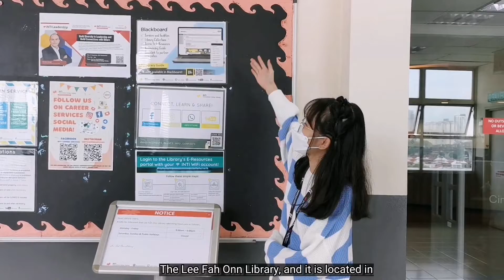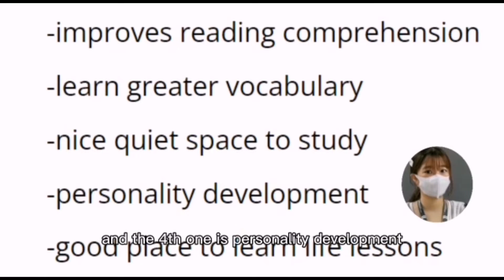Promotional video of INTI International College Subang's library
Curious about what is inside of INTI's library? Fret no more, as we are here to introduce to you the inside of INTI's library and also to share some interesting facts with you. Hope you find this video helpful :)